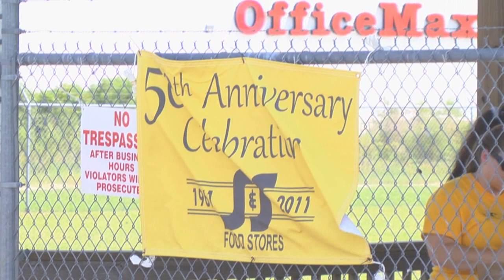S&S 50th Anniversary - LakeCityJournal.com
Lester and Anne Scaff hosted the biggest party of the year, filling the Columbia County Fairgrounds with music, food and children's games.
The celebrated the 50th Anniversary of S&S Food Stores with hundreds of guests, employees and the vendors that serve S&S Food Stores and Scaff's Markets.
Gates opened at 10 a.m. and families came by the hundreds, enjoying free hotdogs, chips, ice cream, popsicles candy and soft drinks.
It was the largest ever collection of bounce houses and inflatable slides. Live music was nearly non-stop.